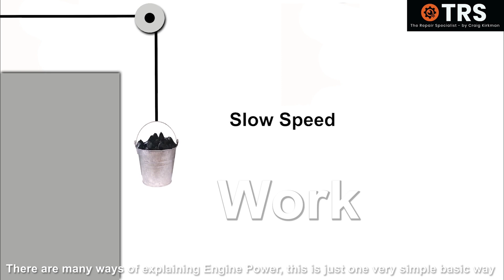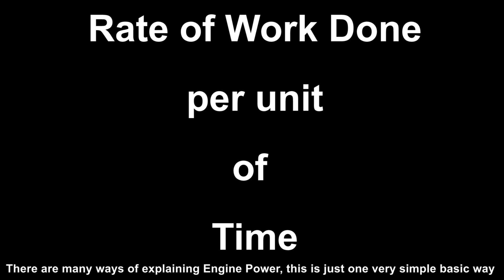Engine Power and Performance Simplified! (by Craig Kirkman)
You may have watched many videos on Horsepower vs Torque, which are generally very well explained, but in this video I go through the topic in steady detail for a better understanding.

Engine power is the maximum amount of mechanical energy an engine is capable of producing. It is frequently expressed in terms of horsepower (hp) or kilowatts (kW). It stands for the engine's ability to produce force and do work. In many different applications, such as automotive, industrial machines, and power production, engine power is an essential component.

The size, efficiency, and design of an engine are just a few of the variables that affect its power. The most prevalent kind of engine seen in automobiles is the internal combustion engine, which generates power by burning fuel (such as petrol or diesel). Power is produced by this sort of engine's combustion process, which takes place inside the cylinders.

An engine's power output can change based on how it was built and for what purpose. For applications that need more speed or heavy workloads, high-performance engines are often built to deliver more power. On the other hand, the engines found in regular cars are made to strike a compromise between reliability, fuel efficiency, and power output.

Different methods can be used to measure an engine's power output. Horsepower is a measurement of how much work an engine can accomplish in a specific length of time that is frequently employed in automotive and industrial contexts. International standards frequently utilise the metric unit of power known as kilowatts, which represents the same idea of power.

energy. Other parameters that affect engine power include engine displacement (the total volume of all the cylinders in the engine), compression ratio (the ratio of the cylinder's maximum to minimum volume), and compression ratio. The amount of air and fuel mixture delivered to the engine can also be increased by other factors, such as turbocharging or supercharging.

It is significant to highlight that a vehicle or machine's entire performance is not just dependent on its engine power. Additionally important factors include gearing and torque (rotational force). Gearing determines how well the engine's power is transferred to the ground, whereas torque is related to an engine's capacity to produce pulling or towing power.

In conclusion, engine power, which is an engine's mechanical energy production, plays a critical role in deciding how well it performs. It can be expressed in terms such as horsepower or kilowatts and is influenced by a number of design factors. Knowing engine power facilitates choosing the best engine for a given application and determining the potential performance of machinery or vehicles.

Image and Video footage Attributions:

Car Engine 1 (Filmmaker: Kelly)

Car Engine 5 (Filmmaker: WeStarMoney)

Lorry Semi Video (Marian Croitoru)

Cargo Ship Produce over 7 and half million Newton-Metres of torque

Racing Car Video (Abed Ismail)

Tractor Video No1 (Alvaro Seguel Valdés)

Formula 1 Car image (Chris Peeters)

Tractor No1 Image (Jannis Knorr)

Tractor Video No2 (Alvaro Seguel Valdés)

Formula 1 Car No 2 (Alex wolf mx)

Many Thank Indeed for watching.

Craig (Owner and Creator of The Repair Specialist Channel) )